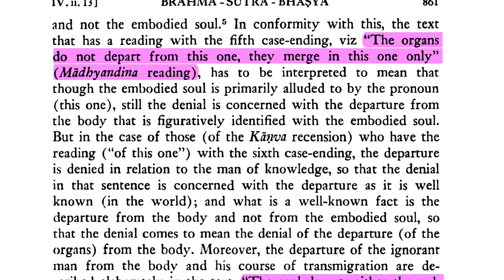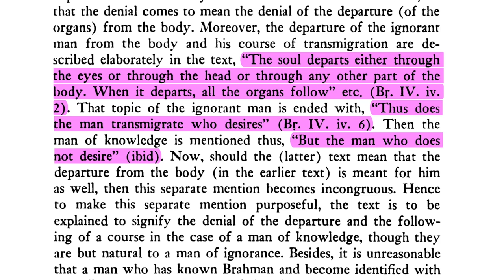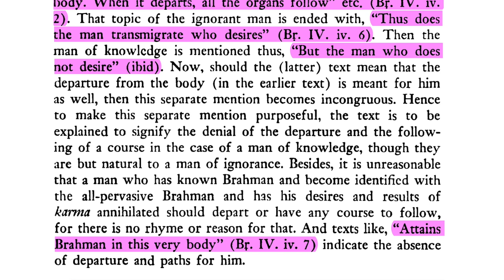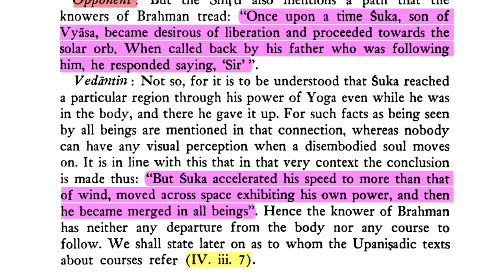Brahma-sūtra 4.2.14: No Departure of Pure Self (at Death) Part 2 of 2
"The soul departs either through the eyes or through the head or through any other part of the body. When it departs, all the organs follow" etc. (Br. IV. iv. 2).

Śaṅkarācārya: That topic of the ignorant man is ended with, "Thus does the man transmigrate who desires" (Br. IV. iv. 6). Then the man of knowledge is mentioned thus, "But the man who does not desire" (ibid). Now, should the (latter) text mean that the departure from the body (in the earlier text) is meant for him as well, then this separate mention becomes incongruous. Hence to make this separate mention purposeful, the text is to be explained to signify the denial of the departure and the following of a course in the case of a man of knowledge, though they are but natural to a man of ignorance.

DOWNLOADS